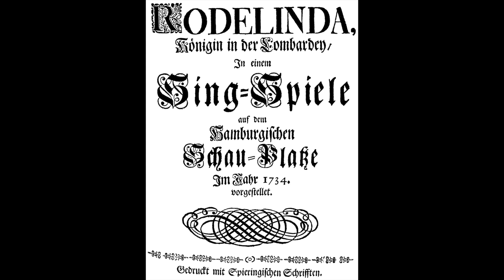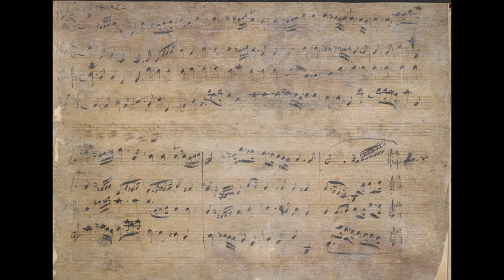Se 'l mio duol non è si forte/ G.Händel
Extractos y fragmentos:
Aria de la Opera Barroca en tres actos de Georg Friedrich Händel
Rodelinda, reina de Lombardía